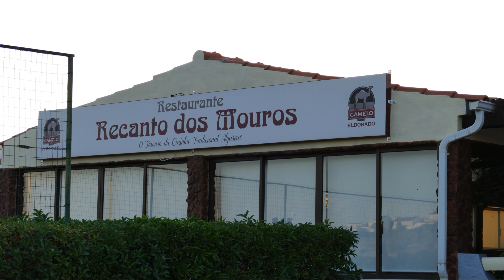Silves - Restaurante "Recanto dos Mouros" 2020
Einer der besten und günstigsten Restaurants in Silves. Sehr schön zu sitzen mit Blick auf die alte Festung von Silves. Tipp Essen : Lendenstück vom schwarzes Schwein ( Porco Preto )

Silves war übrigens zwischen dem 8. und dem 13. Jahrhundert die Hauptstadt des maurischen Königreichs der Algarve in Portugal.
Nach der Rückeroberung der Algarve durch die Portugiesen im Jahr 1249 wurde Faro zur Hauptstadt der Region und später Lissabon zur Hauptstadt Portugals.